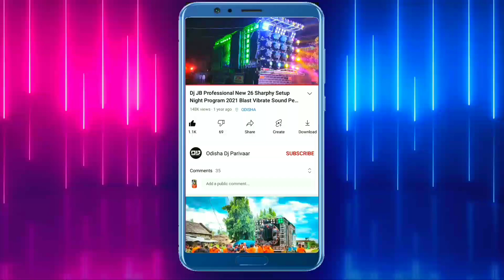Dj Agni Music Upgrade To New Eicher Setup 2022 First Day Marriage Program | Odisha Dj Parivaar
Visit Again